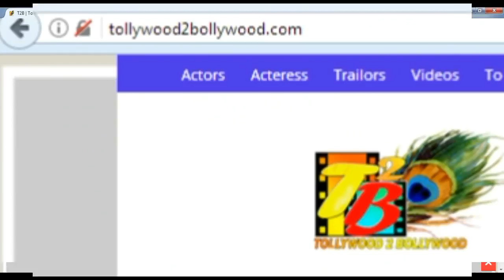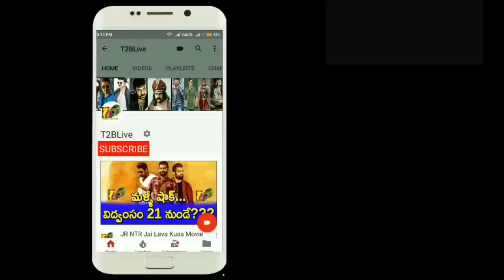తెలుగు సినిమా చరిత్రలో అత్యధిక షేర్ సాధించిన టాప్ 10 సినిమాలు ఇవే | Tollywood Top 10 Share Movies